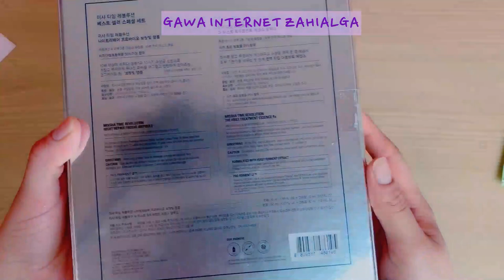Missha TIme_Revolution NIght_Essence Gawa_Internet/-zahialga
Missha Time revolution set 50% sale garsan bnaa

Anh garsan tsagaasaa ehleed borluulaltaaraa ijil turul buteegdehuunuudees terguulseer irsen set bgaa ✌️
ENe set n urchleenii esreg uilchilgeetei uchiraas 28~ deesh nasnii busguichuud heregleed uzeerei.
admin ch bas uuruu hergeledeg shuu, 😘😘
~ The first treatment essence RX essence n ijil turul essence-uudees uniin huwid hyamd bolovch uilchilgee adil gdgeeree solongos busguichuudiin hamgiin durtai buteegdehuun bolj chadsan 😍
~ Night Repair probio Ampoule shuniin ampoule n udurjin yadarsan arisiig shuniin tursh amraad ugluu n huuhdiin aris shig bulbarai sergelen bolgj ugdug uilchilgeetei ym bna.

Setendee
~ The first treatment essence RX 150ml + 30ml
~ Night Repair probio Ampoul 50ml + 10ml

Zahialahad 99.000 tugrug + cargo blnoo